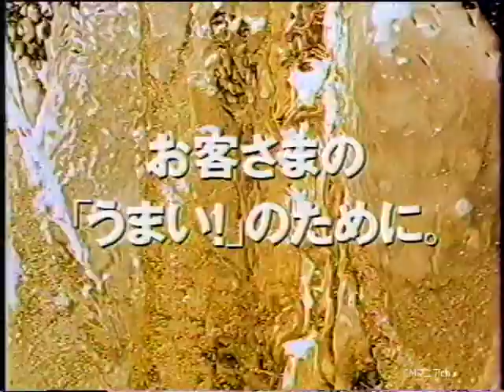【CM 1997年】アサヒ スーパードライ